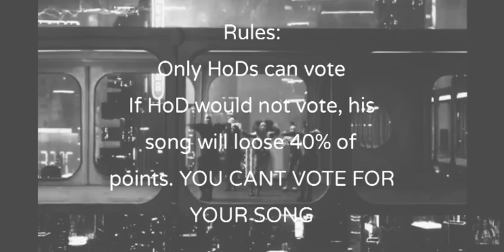LuckyVision 01 - RECAP SEMIFINAL 2 - Voting Closed